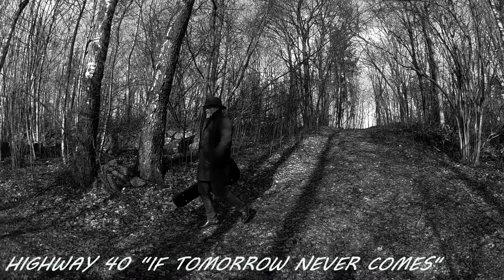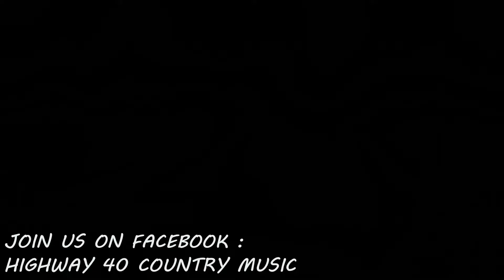Highway 40 Country Music Band / If tomorows never come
Countrymusik med Highway 40 Country Musik Band
Country music performed by Highway 40 Country Music Band
Countrymusikk med Highway 40 Country Musik Band